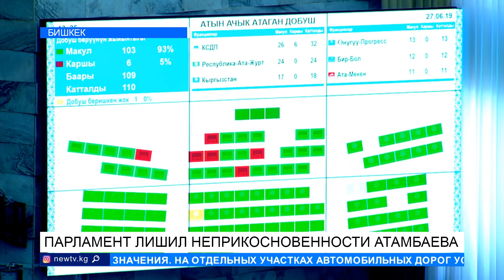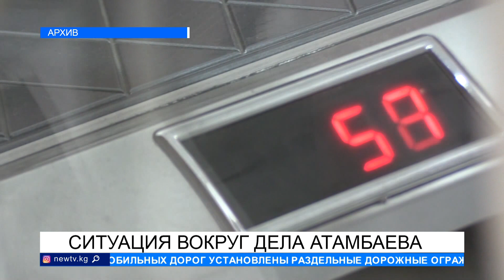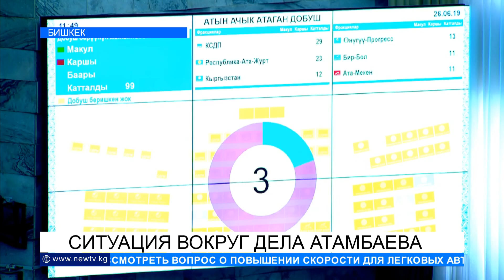АТАМБАЕВ ПЛАНИРУЕТ ПОКИНУТЬ КЫРГЫЗСТАН?\\ИТОГИ НЕДЕЛИ\\ЖУМАБАЯН